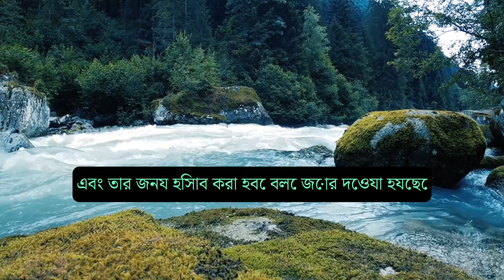অধ্যায় 82. সূরা আল-ইনফিতার - পবিত্র কোরআন - অর্থ ও সারাংশ "অডিওবুক" ☪️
82 অধ্যায়, সূরা আল-ইনফিতার, ইংরেজিতে "দ্য স্প্লিটিং ওপেন" বা "দ্য ক্লিভিং আসন্ডার" নামেও পরিচিত, এটি কুরআনের আশিতম অধ্যায়। এই সূরা বিচার দিবস, মৃতদের পুনরুত্থান এবং মানুষের দায়বদ্ধতা সহ বিভিন্ন থিমকে সম্বোধন করে। এখানে সূরা আল-ইনফিতারের কিছু মূল বিষয় এবং আয়াতের একটি সংক্ষিপ্ত তাফসীর (ব্যাখ্যা) রয়েছে: 1. উদ্বোধনী আয়াত: সূরা আল-ইনফিতার একটি গম্ভীর বক্তব্য দিয়ে শুরু হয়েছে যে বিচারের দিন আকাশ বিদীর্ণ হবে। এই আয়াতটি সূরার জন্য সুর সেট করে এবং সেই দিনের ঘটনাগুলির নাটকীয় প্রকৃতিকে তুলে ধরে। 2. পুনরুত্থান এবং জবাবদিহিতা: সূরাটি বিচারের দিনে মৃতদের পুনরুত্থান বর্ণনা করে, প্রতিটি ব্যক্তির কাজ খোলা রাখা হবে এবং তার জন্য হিসাব করা হবে বলে জোর দেওয়া হয়েছে। এটি আখেরাতের নিশ্চিততা এবং এই দুনিয়ায় ব্যক্তির কর্মের গুরুত্বকে বোঝায়। 3. কাজের রেকর্ডিং: সূরা আল-ইনফিতার উল্লেখ করেছে যে ব্যক্তিদের কাজ, ভাল বা খারাপ, একটি কিতাবে লিপিবদ্ধ করা হয়েছে। এটি একটি অনুস্মারক হিসাবে কাজ করে যে কিছুই আল্লাহর জ্ঞান এড়ায় না এবং প্রতিটি কাজ জবাবদিহির উদ্দেশ্যে লিপিবদ্ধ করা হয়। 4. কাজের পরিণতি: সূরাটি মানুষের কাজের পরিণতি সম্পর্কে সতর্ক করে। এতে বলা হয়েছে, যারা তাদের আমলনামা ডান হাতে পাবে তাদের হিসাব সহজ হবে এবং তাদেরকে জান্নাতে পুরস্কৃত করা হবে, আর যারা তাদের আমলনামা বাম হাতে পাবে তাদের কঠিন হিসাব-নিকাশের সম্মুখীন হতে হবে এবং তাদেরকে জাহান্নামে নিক্ষেপ করা হবে। 5. রসূলদের ভূমিকা: সূরা আল-ইনফিতার বার্তাবাহকদের ভূমিকা এবং মানবতার কাছে আল্লাহর বাণী পৌঁছে দেওয়ার দায়িত্ব স্বীকার করে। এটি তারা যে নির্দেশিকা নিয়ে আসে তা গ্রহণ করার এবং এটি প্রত্যাখ্যান করার পরিণতিগুলিকে স্বীকৃতি দেওয়ার গুরুত্বকে বোঝায়। 6. বিচার দিবসের নিশ্চিততা: সূরাটি বিচার দিবসের নিশ্চিততা এবং সেই দিনে উদ্ঘাটিত ঘটনাগুলির উপর বারবার জোর দেয়। এটি একটি অনুস্মারক হিসাবে কাজ করে যে প্রতিটি ব্যক্তি তাদের কর্ম এবং বিশ্বাসের পরিণতির মুখোমুখি হবে। 7. আল্লাহর গুণাবলী: সূরাটিতে আল্লাহর কিছু গুণাবলী যেমন তাঁর জ্ঞান ও ক্ষমতার উল্লেখ রয়েছে। এটি জোর দেয় যে আল্লাহ মহাবিশ্বে ঘটছে সবকিছু সম্পর্কে ভাল জানেন এবং সমস্ত বিষয়ের উপর তার নিয়ন্ত্রণ রয়েছে। সংক্ষেপে, সূরা আল-ইনফিতার বিচার দিবসের বিষয়বস্তু, মৃতদের পুনরুত্থান, মানুষের জবাবদিহিতা, আমলের লিপিবদ্ধকরণ, কাজের পরিণতি, রসূলের ভূমিকা এবং আল্লাহর গুণাবলী নিয়ে আলোচনা করে। এটি পরকালের নিশ্চিততা এবং ঐশ্বরিক চিহ্ন ও নির্দেশনাকে স্বীকৃতি দেওয়ার গুরুত্বের অনুস্মারক হিসাবে কাজ করে।